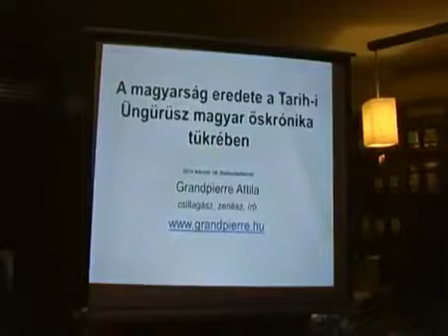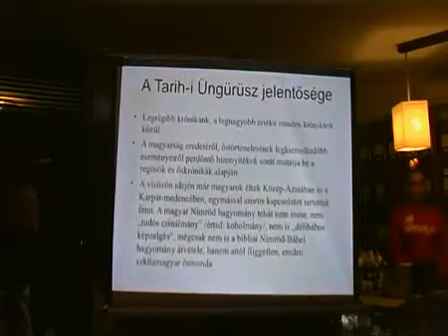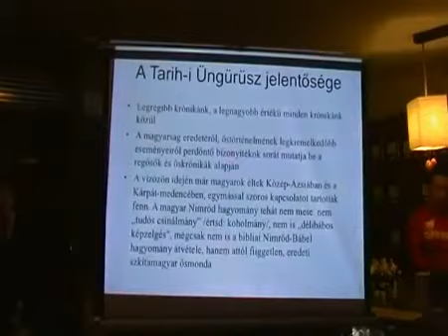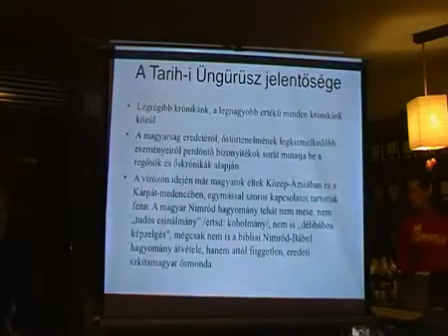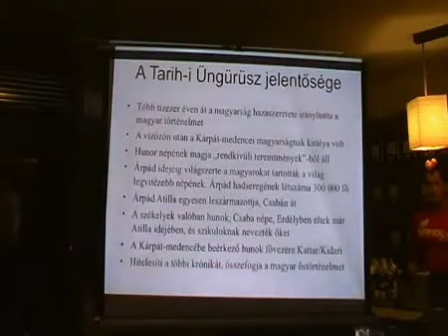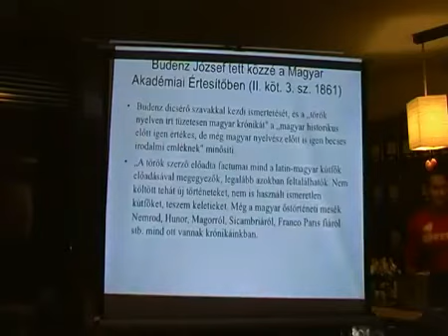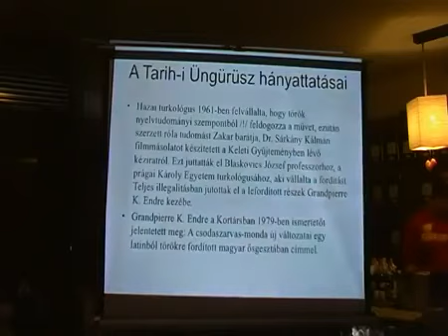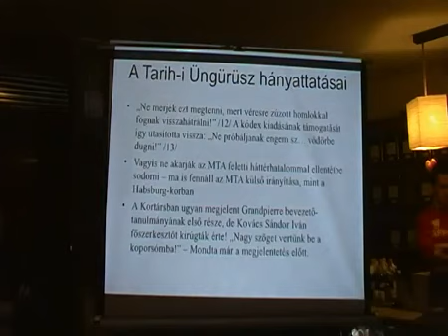Tarihi Üngürüsz Magyar Őskrónika Grandpierre Atilla 1/3